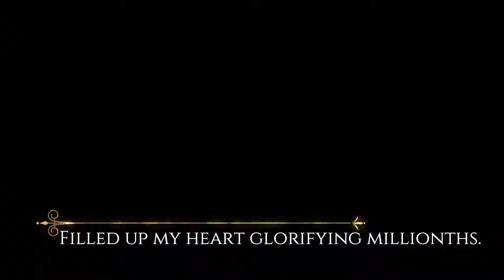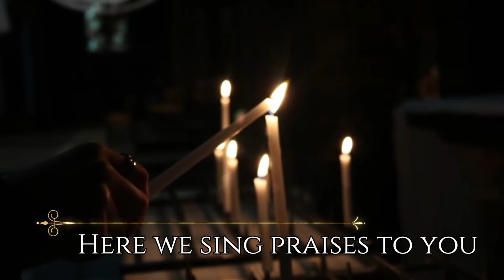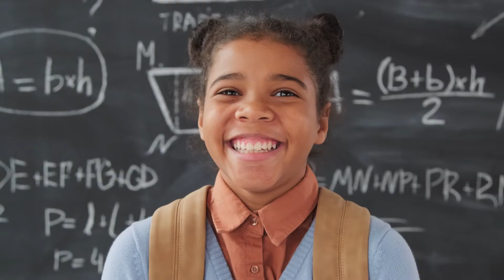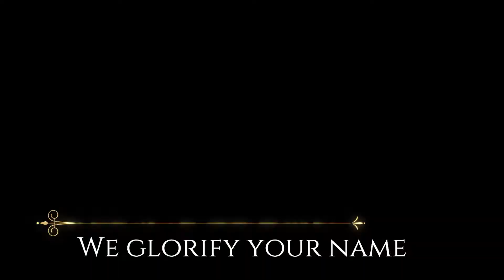A Glimpse of Your Life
Pallottine Hymn.
Produced by : Pallotti Institute Mysuru
Composed by : St. Vincent Pallotti School, Besa
Music & Vocals: Jimin Jospeh